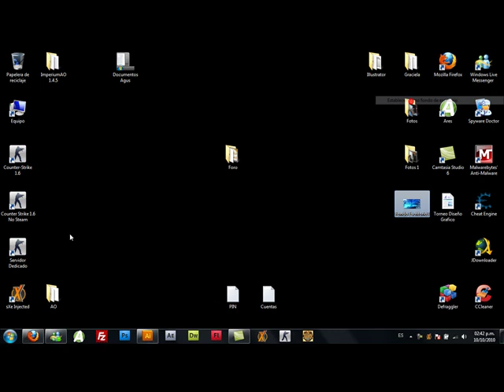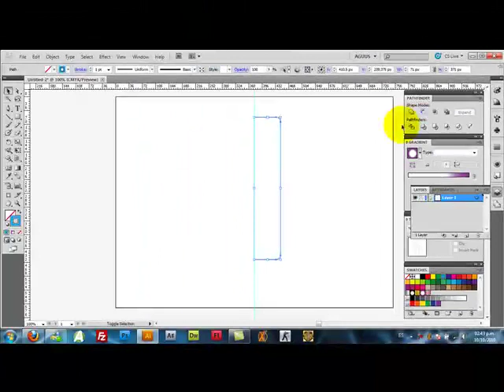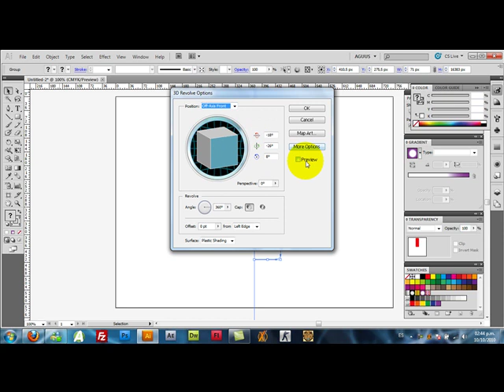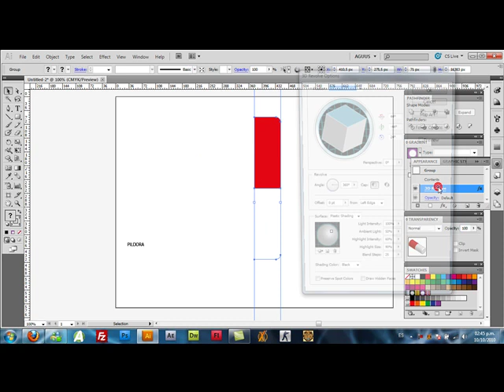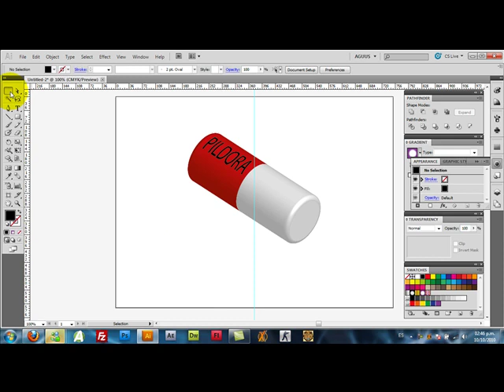Tutorial Pildora Adobe Illustrator